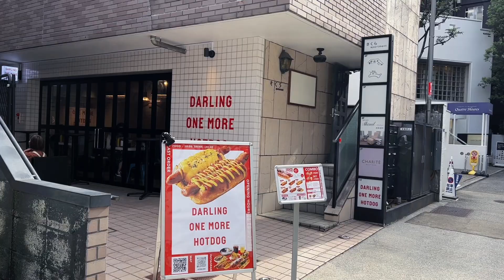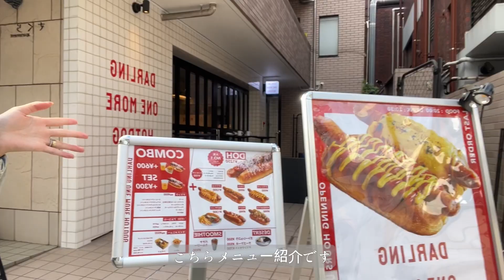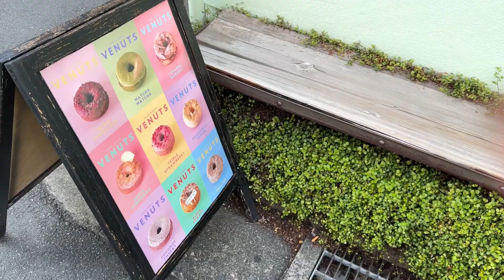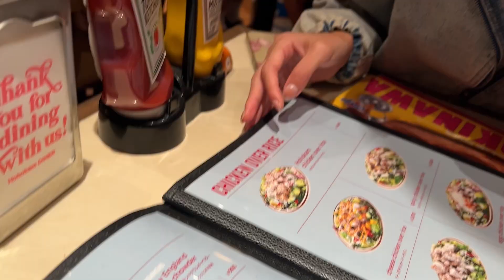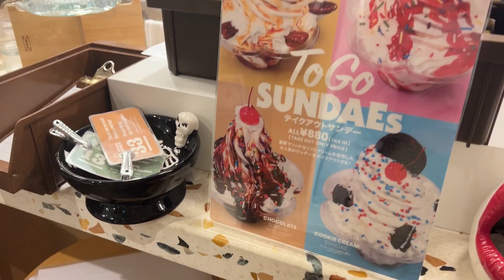Vlog|Have fun in Omotesando Tokyo, cafe,shopping,else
Lazy weekend mode. So relax with Carina. Carina always can find some cool places.